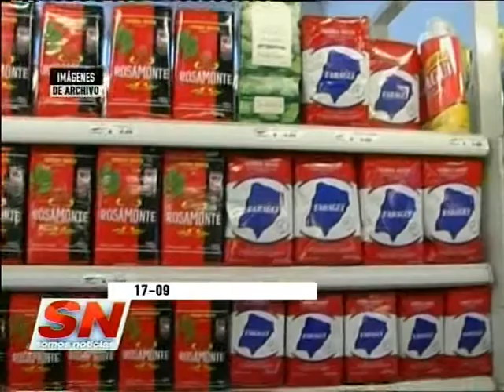Nuevo costo de la Canasta Básica Juan Marcos Aviano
UNA FAMILIA TIPO NECESITA $ 10.976 POR MES
MARCOS AVIANO – CESYAC

Según el Centro de Estudios Sociales y Acción Comunitaria, una familia tipo necesita $ 10.976 por mes. El estudio fue realizado con los precios de agosto.